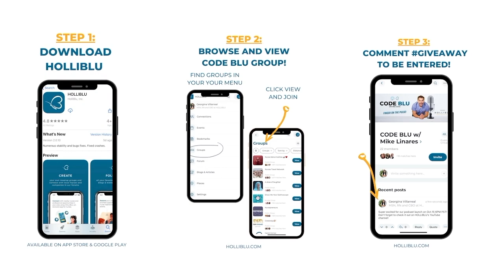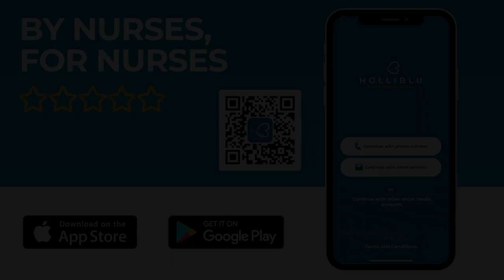NCLEX with 50% failure rate? Wow! NCLEX study plan guidance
Listen to nurse Brennan had 50% failure rate on the NCLEX in Canada, and about NCLEX study plan tips & tricks.

Created for nurses by nurses, HOLLIBLU is designed to help nurses connect, organize their nurselife & restore their passion for nursing.

HOLLIBLU app features include:
-Virtual nurse profile and resume builder
-Share and discover special moments with stories
-Chat and make connections with our nurse exclusive community
-Sort your connections by location and interests
-Browse, meet and match with new people and groups nearby
-Create your own meetup groups and connect with local nurses and companies in our forum

You can learn more about how HOLLIBLU is helping nurses THRIVE at holliblu.com

Want to get exclusive discounts, tips, and highlights from this episode? Follow the CODE BLU group on the HOLLIBLU app

Interviewee IG & Links:
@nurse.brennan - IG

🚨Get more in our Nursing School Streaming Pass
- 1,000 More Videos NOT on Youtube
- 300 + Study guides & NCLEX STYLE QUESTIONS
- New App for iphone + Android !

NCLEX App for RN & PN - 1,500 questions, visual detailed rationals

A message from Mike Linares, founder of Simplenursing
Since 2012, I started to do mini lectures from my parents in home library, armed with a $30 white board from Walmart & a sock to erase the board.  Since then I have created over 1,200 videos, only 20% which live on YouTube, and have helped over 400,000 nursing students pass their NCLEX, HESI, ATI, and Kaplan proctor exams. Thank you for the continued support and love as we strive to help LPN, LVN and RN students become licensed nurses!